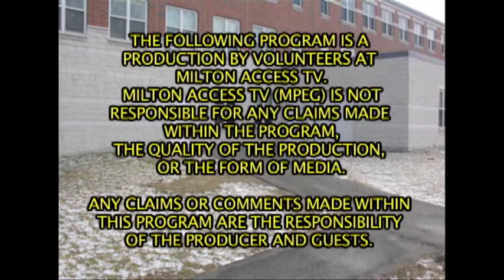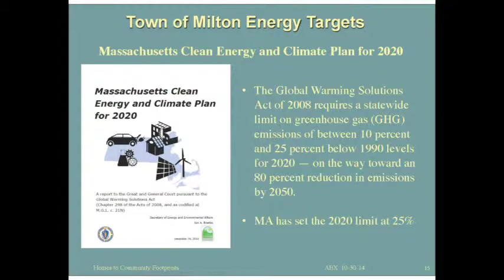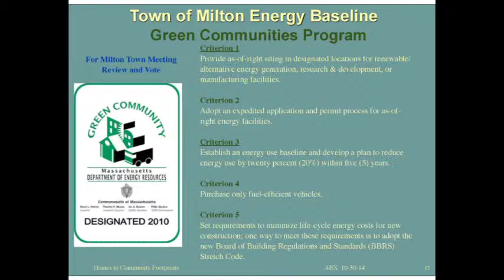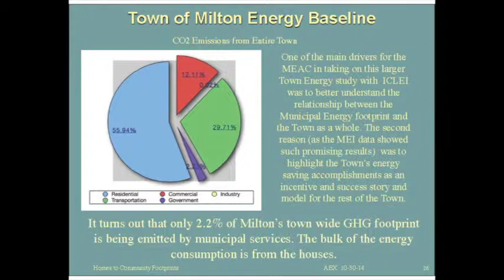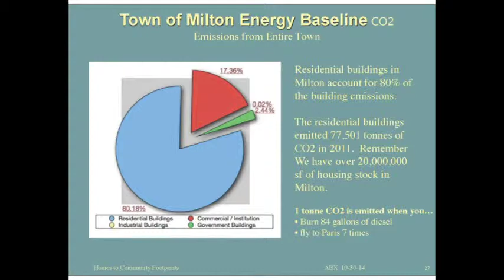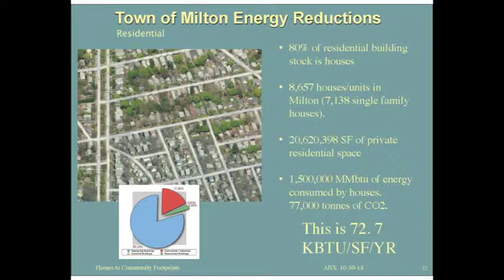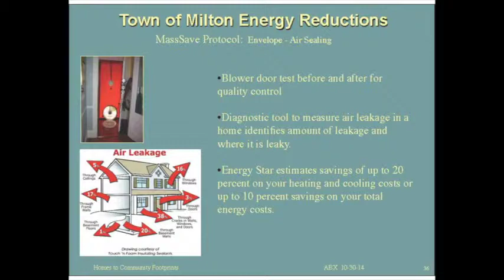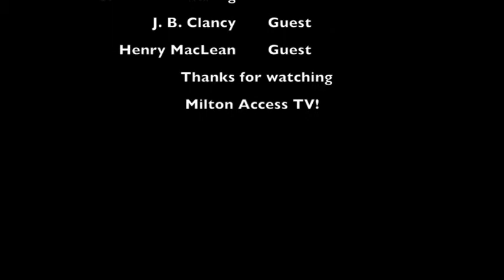The Greening of MIlton. Green Communities and Green Homes!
Now that gas and oil prices have dipped significantly, do you think that we don't have to concern ourselves with energy conservation anymore?  Out guests today will disagree.  Tune in and learn about the greening of Milton and the reality of it vs the perception.  Can you help?  Watch the show to find out!